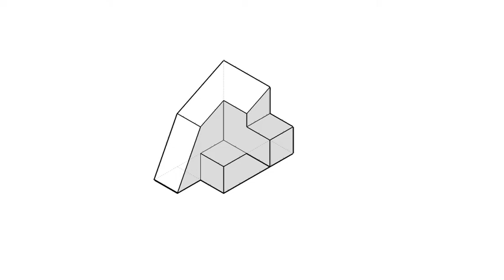全華圖學084頁第04題/三視圖轉等角圖/連接法/第三角法-等角圖展示